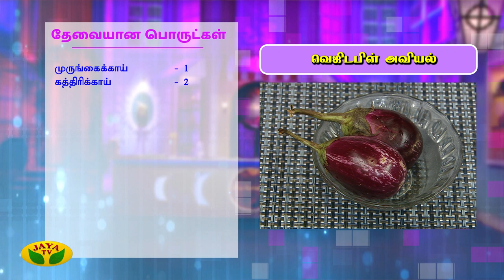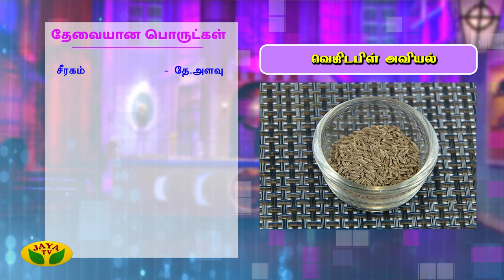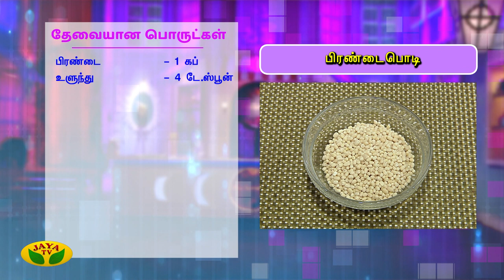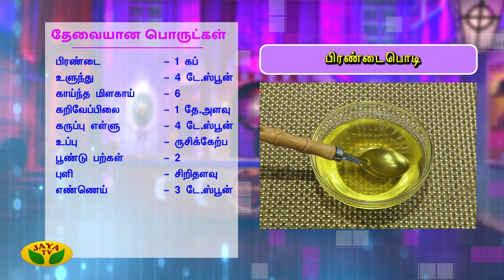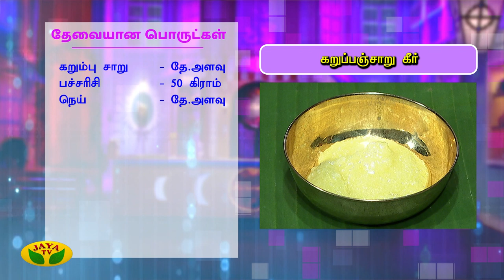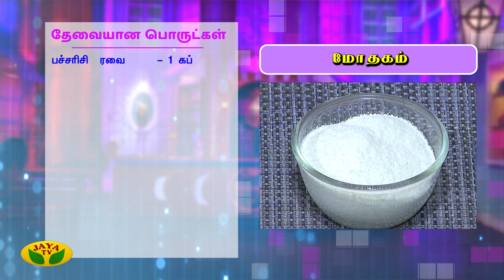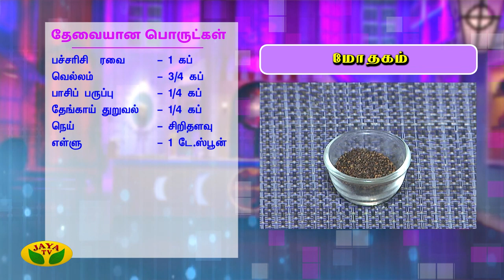வெஜிடபிள் அவியல், மோதகம், கருப்பஞ்சாறு கீர்,Tender Coconut| Adupangarai | Jaya TV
வெஜிடபிள் அவியல், மோதகம், கருப்பஞ்சாறு கீர்,Tender Coconut|  Adupangarai  | Dt- 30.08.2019 Jaya TV

We focus on tasty and healthy cooking, using simple &traditional recipes and readily available ingredients. The show has 6 segments and the other on healthy tips by an expert nutritionist.

Category Entertainment